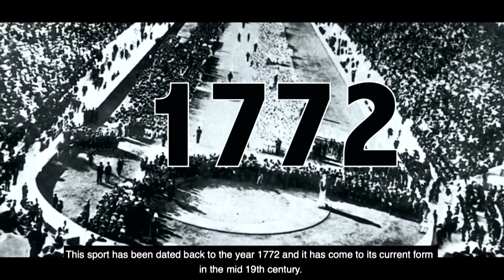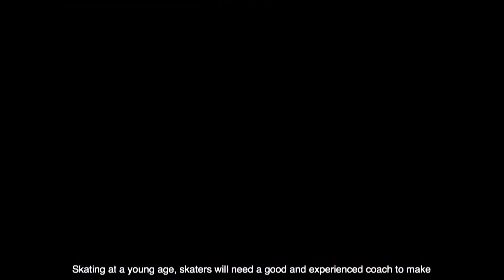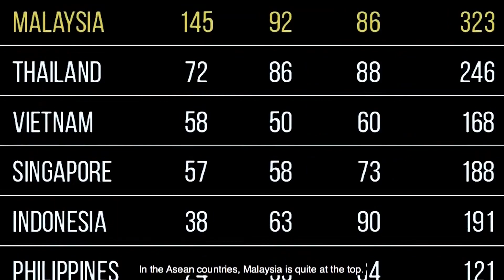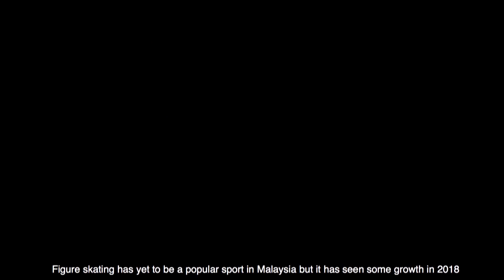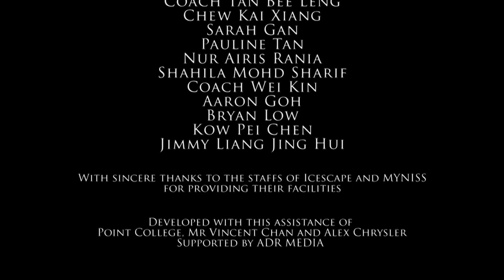FIGURE SKATING; DREAMS ON ICE (starring Chew Kai Xiang, Airis Rania, Sarah Gan)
DREAMS ON ICE is a sports documentary about figure skating in Malaysia.

This documentary is a college filming project done by my team Intuition Films, from Point College.

Director: Ezrain Paul Lee
Edited By: Clement Joshua
Director of Photography: Jack Wong Jun Jie
Assistant Director of Photography: Alex Chrysler
Audioman: Ahmand Ikram Bim Abdul Rahman

Special Thanks to:
Coach Tan Bee Leng, Chew Kai Xiang, Sarah Gan, Nur Airis Rania, ICESCAPE, ICE RINK and MYNISS